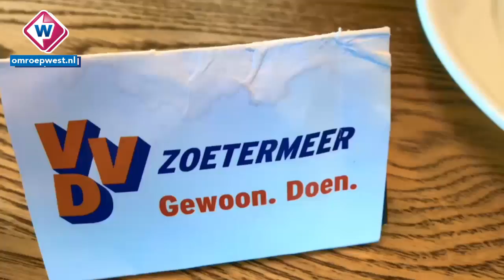Verkiezingsvlog 5 van Sjaak Bral: Pecha Kucha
De op-en-top Haagse Sjaak Bral maakt voor zijn vijfde verkiezingsvlog
een uitstapje naar Zoetermeer. Hier komt hij in aanraking met het
fenomeen Pecha Kucha.